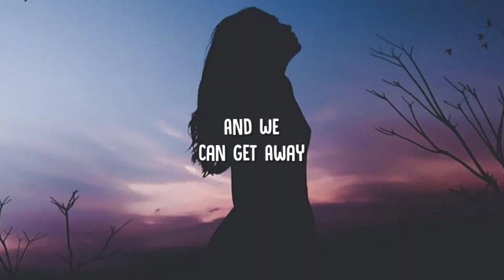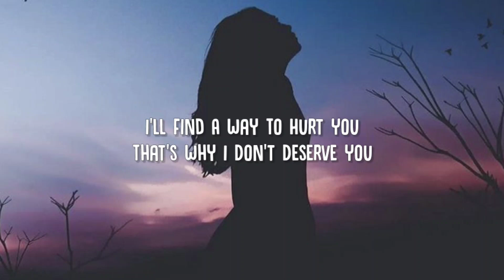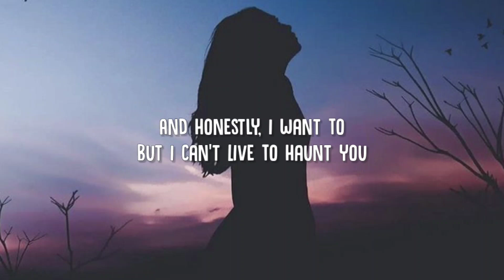MNA Matthew Nino Azcuy - Don't Ask for Love (Lyrics) ft. nemo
Lyrics 🔖

Don’t Ask For Love
I’ll Find A Way To Hurt You
That’s Why I Don’t Deserve You
It’s Not Your Fault
And Honestly, I Want To
But I Can’t Live To Haunt You
And We
Can Get Away
And We
Can Leave Today
And We
Can Get Away
And We
Can Leave Today, Baby
Baby
And I’ll
Make You See
And I’ll
Keep You Safe With Me
You Say When
I’ll Go Now
You Say Leave
I’ll Say Now
Runs Away
You’re The One
Run Away
You’re The One
Runs Away
From Love
From Love